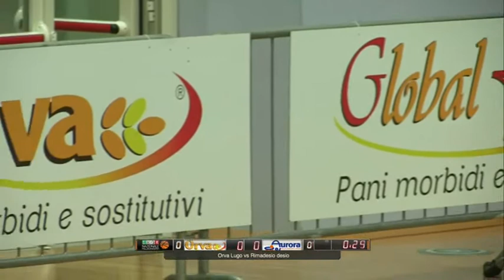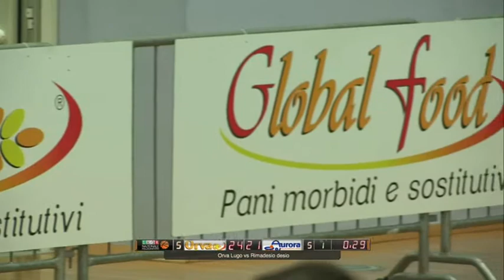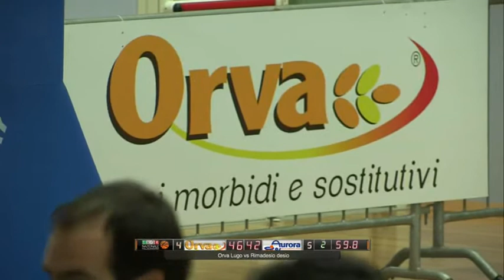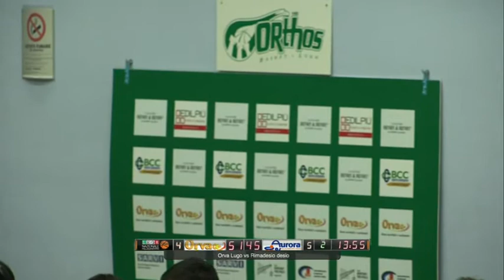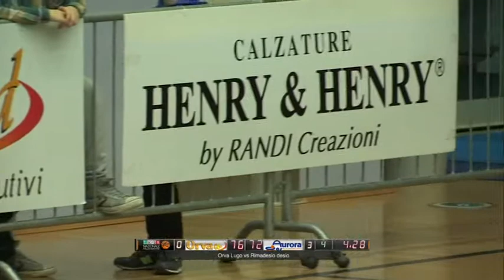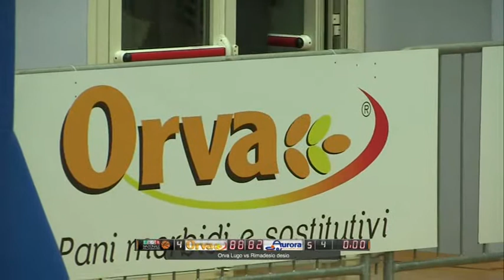2015#01#25#ORVA LUGO#RIMADESIO DESIO#Campionato#19 lugo14 b